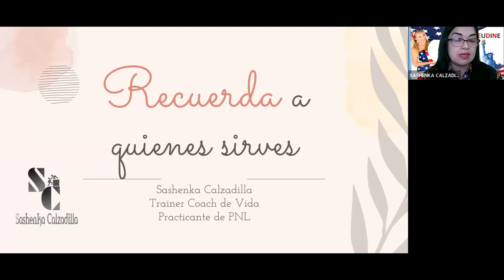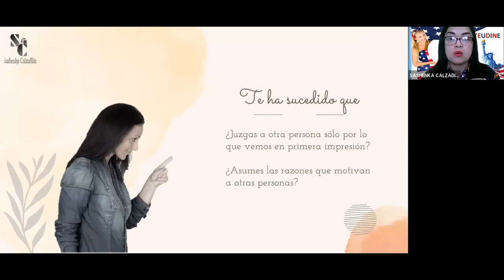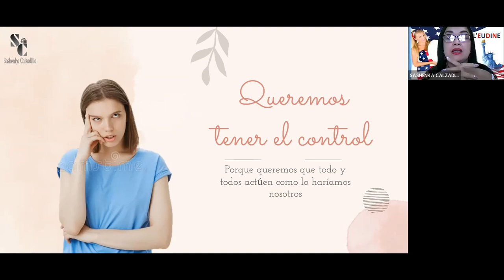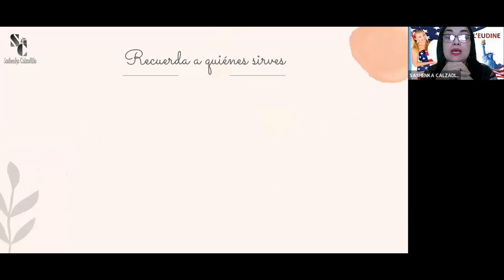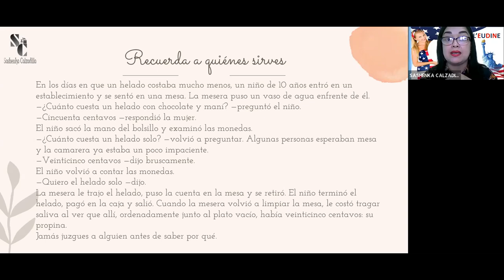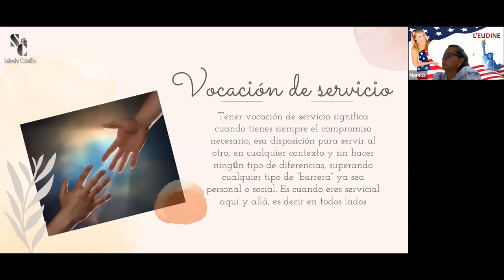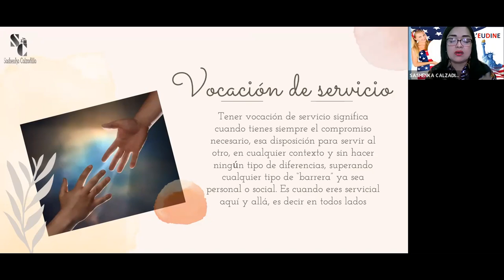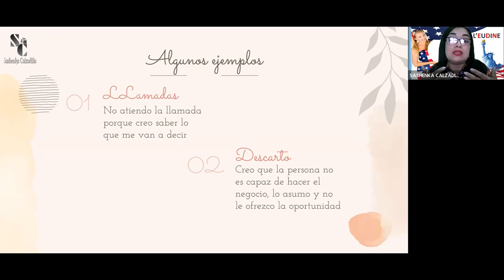RECUERDA A QUIÉNES SIRVES 😌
Saber como tratar a los demás es un punto importante a la hora de crear un negocio, ven y aprende con nuestra Couch Sashenka Calzadilla a recordar el propósito de servir.